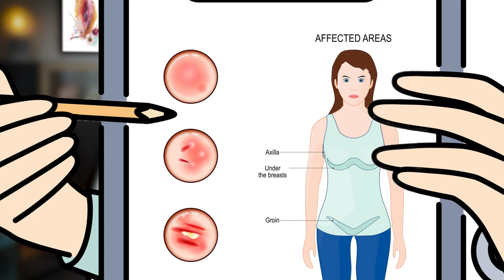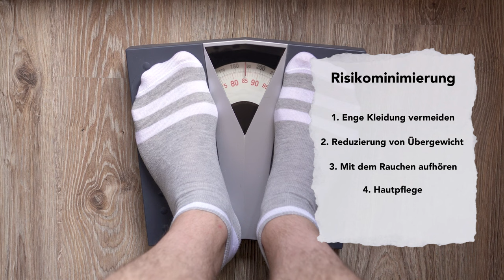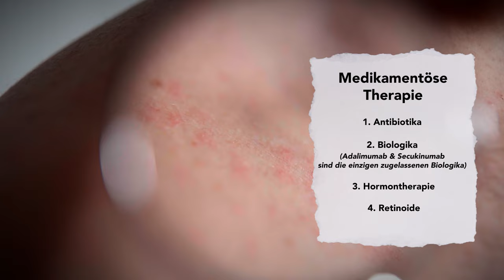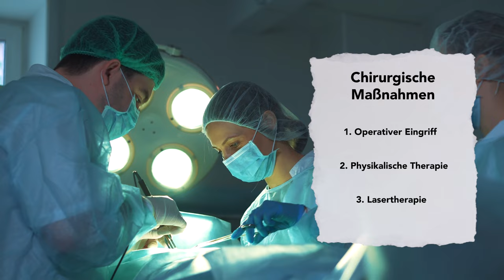Überall Pickel? Sind Hormone schuld? Ist es Acne inversa? Tipps und Therapie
In diesem Video spreche ich über Acne inversa – eine Hautkrankheit, die überall Pickel verursacht. 🤔 Du fragst dich, warum du plötzlich Pickel an ungewöhnlichen Stellen hast? Oder wie du diese schmerzhafte Hauterkrankung behandeln kannst? Dann bist du hier genau richtig! 🙌

👨‍⚕️ Ich bin Dr. med. Konstantin Wagner, und ich erkläre dir auf verständliche und humorvolle Weise alles, was du über Acne inversa wissen musst. Von den Ursachen über die Symptome bis hin zu den besten Behandlungsmöglichkeiten.

✨ Lerne, wie du deine Haut pflegen kannst und was du vermeiden solltest, um die Symptome zu lindern.

🩺 Themen, die ich im Video behandle:
- Was ist Acne inversa?
- Ursachen und Symptome
- Behandlungsmöglichkeiten
- Tipps zur Hautpflege

📌 Folge mir auch auf Instagram: [Dein Instagram-Link]
📌 Besuche meine Webseite: [Dein Webseiten-Link]

👍 Hinterlasse mir gerne einen Kommentar und teile deine Erfahrungen mit Acne inversa.

▬ DANKE SAGEN ▬▬▬▬▬▬▬▬▬▬▬▬
KANALMITGLIED wirst.